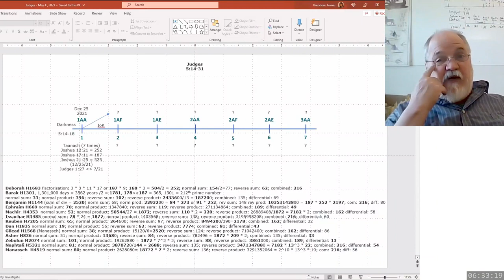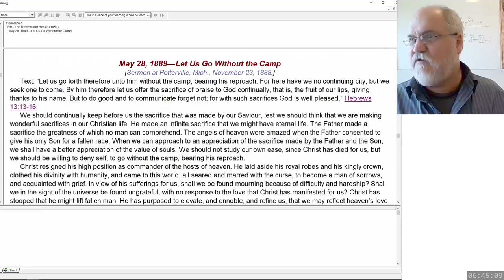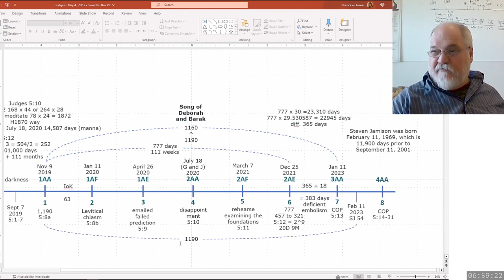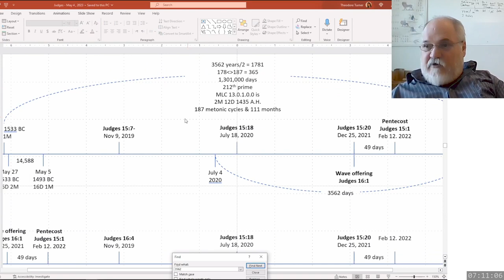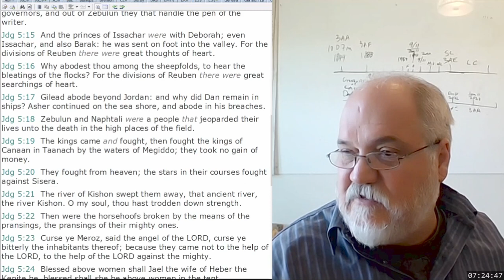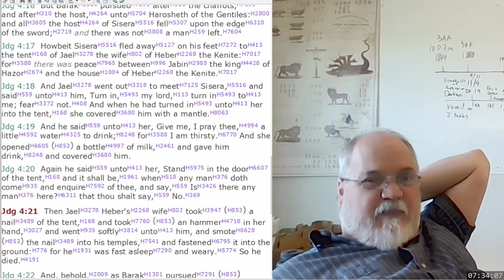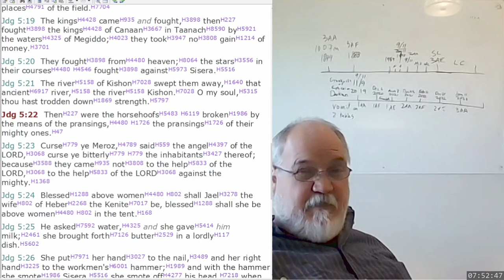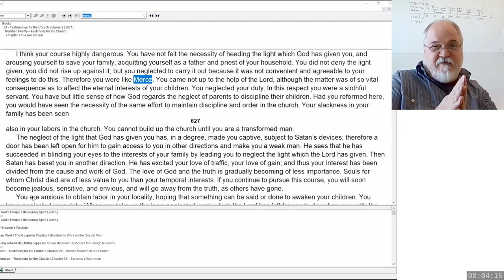2023 05 04 344. Understanding The Lines